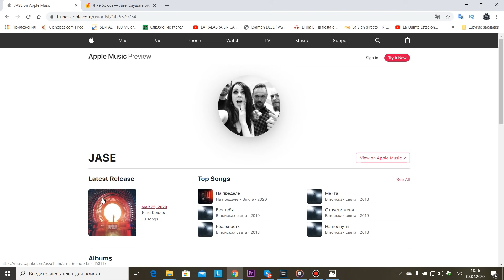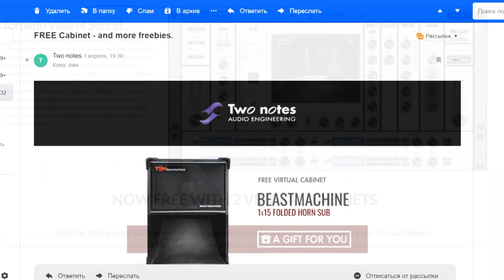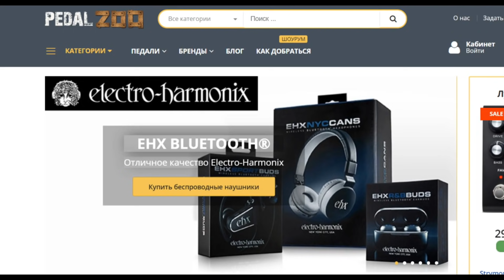Строение аккордов: что нужно знать гитаристу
Наш новый альбом уже доступен в itunes, google music, yandex music и других популярных площадках.

7% в магазине strunki.ru
5% в магазине Pedalzoo

Хотел бы напомнить, что для покупки струн и других аксессуаров для гитары я рекомендую интернет-магазин струн и разных гитарных аксессуаров

Также от себя хочу порекомендовать Pedalzoo - уникальный бутик гитарных примочек, где можно найти как популярные, так и редкие педали эффектов.